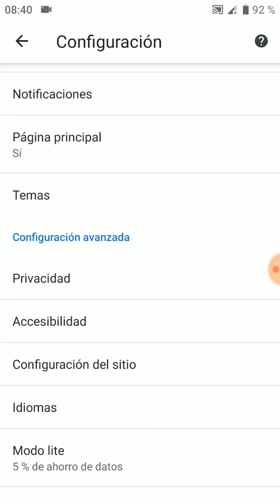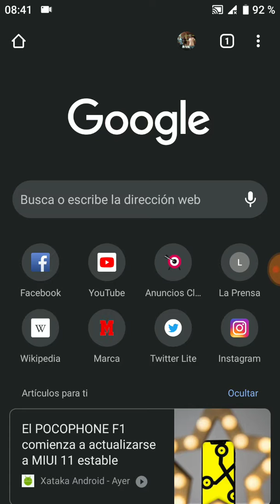Pasó para activar el modo oscuro el Google Chrome